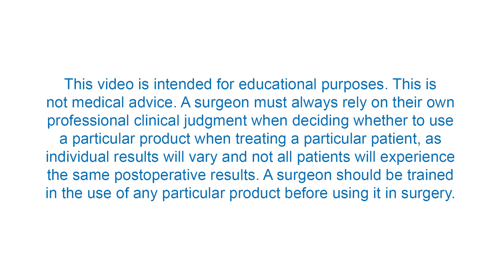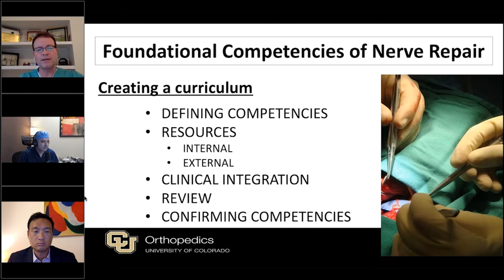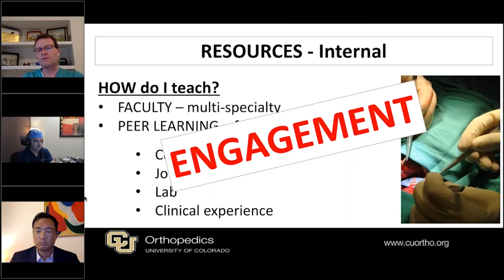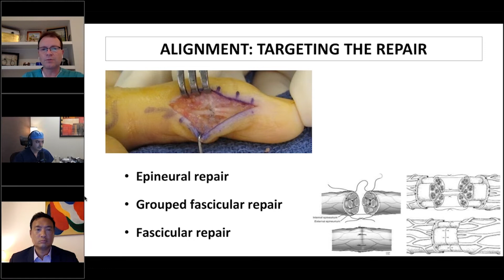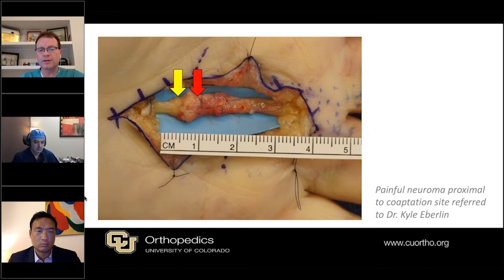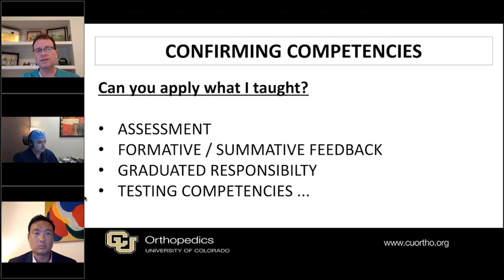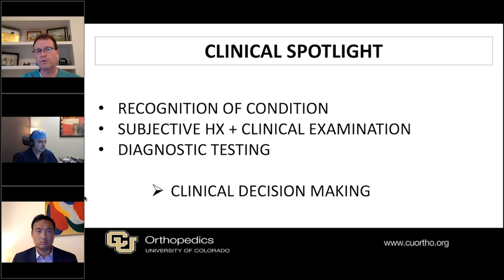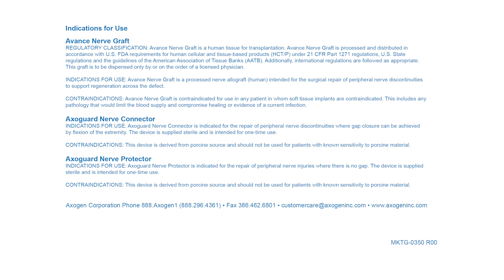Advancing Education in Nerve Repair Webinar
Dr. Fraser Leversedge explains how he advances education in nerve repair for residents and fellows.

A surgeon must always rely on their own professional clinical judgment when deciding whether to use a particular product when treating a particular patient, as individual results will vary and not all patients will experience the same postoperative results. A surgeon should be trained in the use of any particular product before using it in surgery.

A surgeon must always refer to the package insert, product label, and/or instructions for use before using any of Axogen® distributed products. Axogen distributed products should only be in accordance with the package insert, product label, and/or instructions for use. Products may not be available in all markets because product availability is subject to the regulatory and/or medical practices in individual markets. Please contact your Axogen representative if you have questions about availability of products in your area.